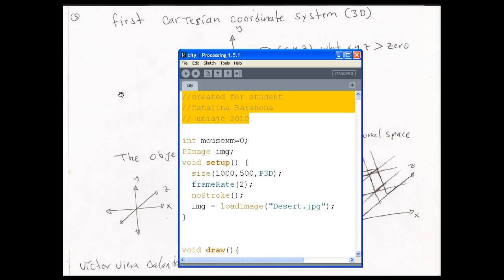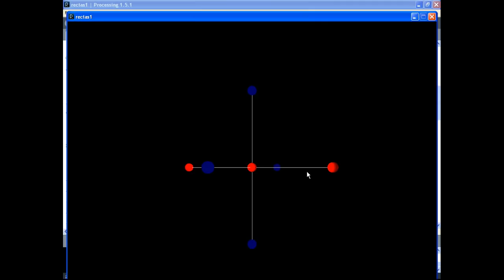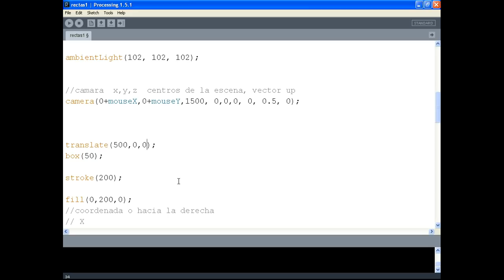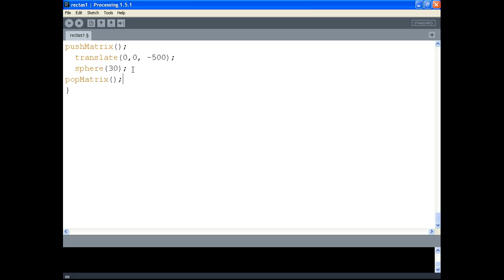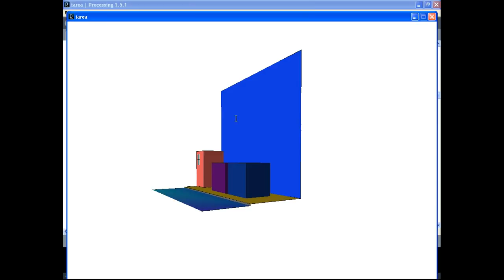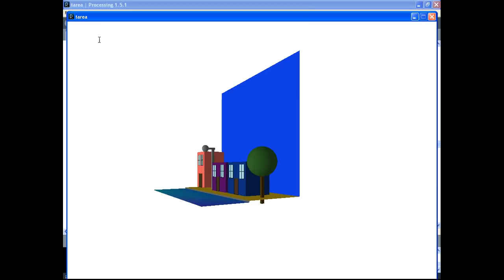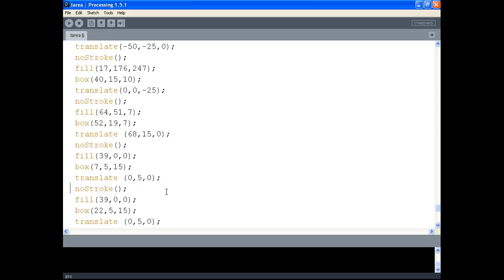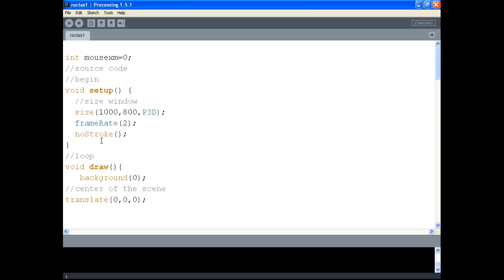processing modeling 3D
Modeling 3D whit Processing software Language